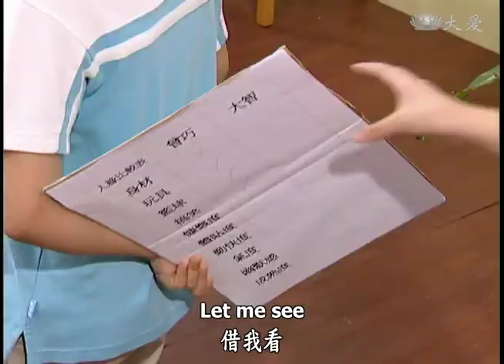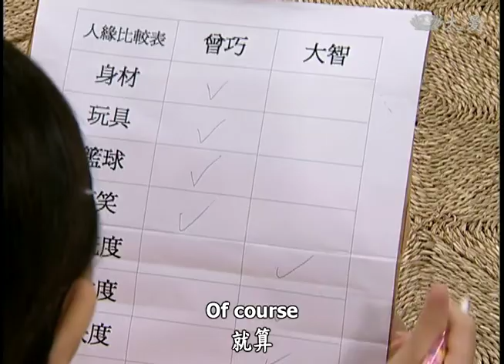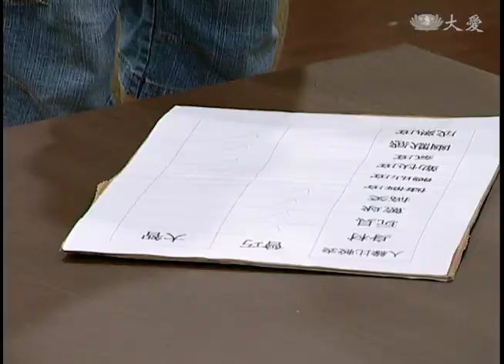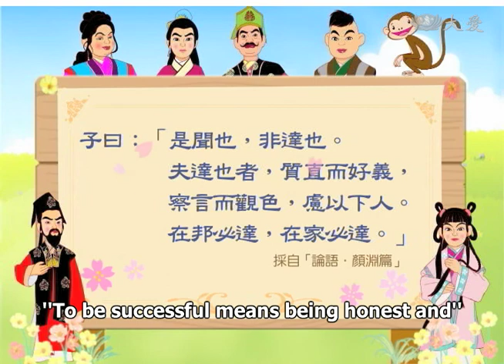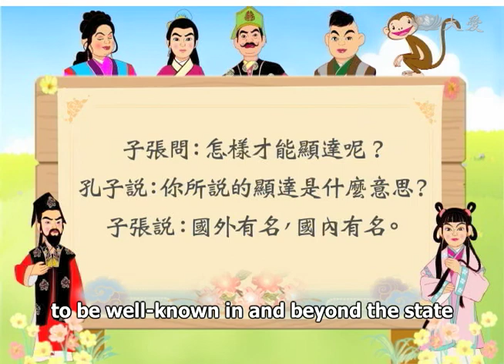The Joys of Virtues E106 (有禮不亦樂乎 106)